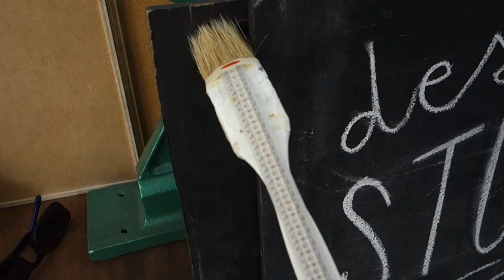VHAN - happy brush test 2